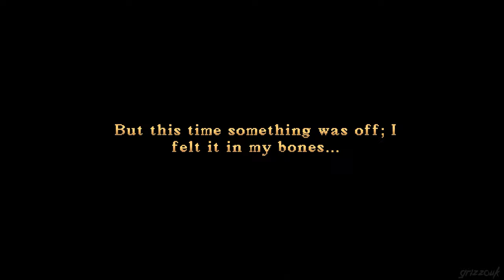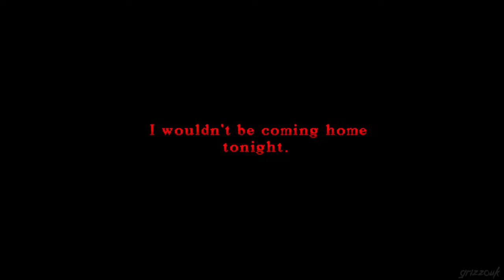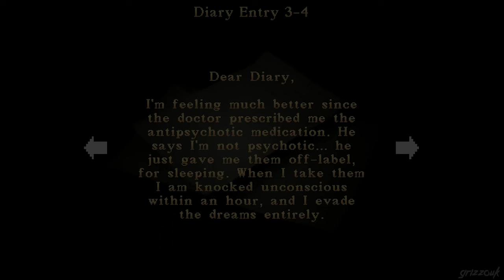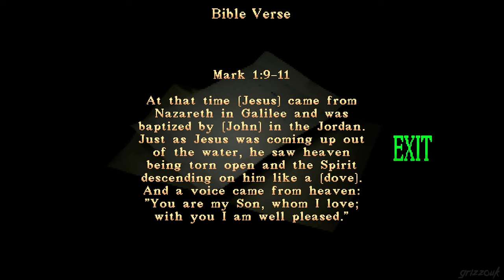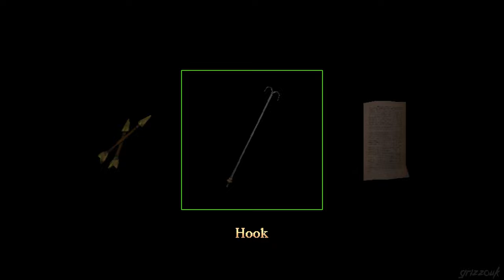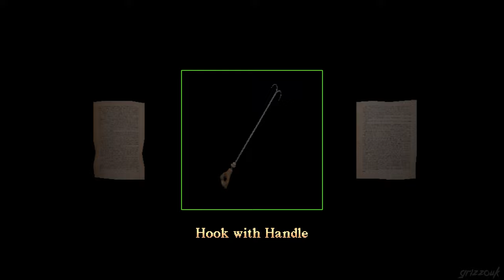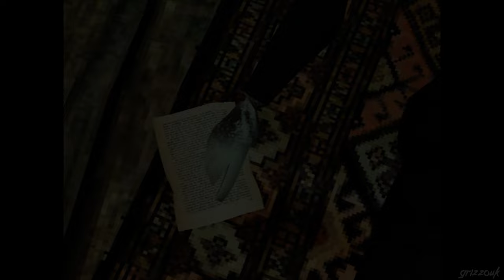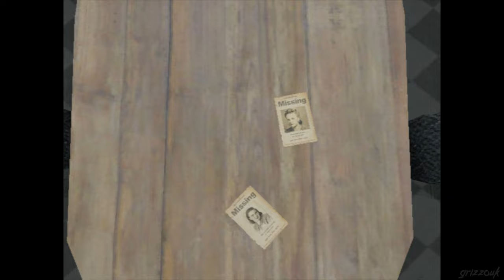Lake Haven - Chrysalis - Full Playthrough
On October 7th, Detective Zeke Reynold is sent to investigate a case in Lake Haven. The Kansas police department received a call from an elderly woman, Marianne Lambert, expressing concern for her friend Eleanor Robertson. The friend has not been responding to calls or letters for 13 days.

Detective Reynold, thinking this will be a routine case, is soon to discover that the events he uncovers will be deeply ingrained in his life forever. "Chrysalis" serves as the prologue to the upcoming game "Lake Haven" and sets the stage for a surreal and mind-bending mystery.

Players will delve into Zeke's story as he becomes closely connected to the mysterious happenings in Lake Haven. Explore a beautifully crafted and atmospheric environment reminiscent of classic PS1 horror games. Solve puzzles, gather clues, and unravel Eleanor's story as you step into a surreal and beautiful, yet gruesome world.